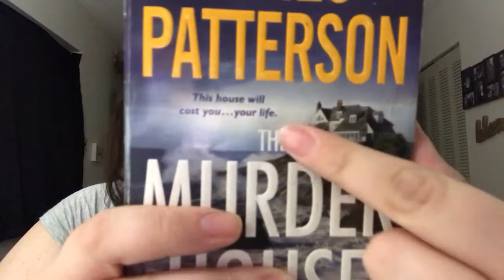(AB) I See A House That Just Might Kill Me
Hi everyone! I hope that you're having an awesome Tuesday! Here is the review of my first ever James Patterson book! I know that it is a collab book but still.

Aj

*Author: James Patterson*
You can find more info about him and his books

*How did I get this book?*

I purchased this book from Mr. K's. Here is their website!